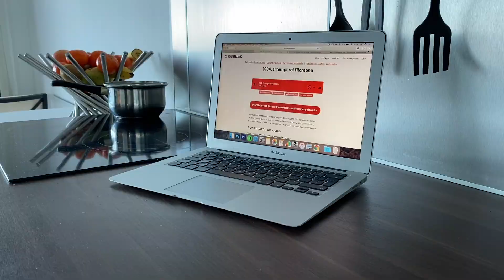Jak buduję nowe nawyki?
W tym filmie opowiadam o czterech nawykach, które buduje w 2021 roku. Mówię też jakie strategie stosuje w budowaniu nowych nawyków i po co to robię.